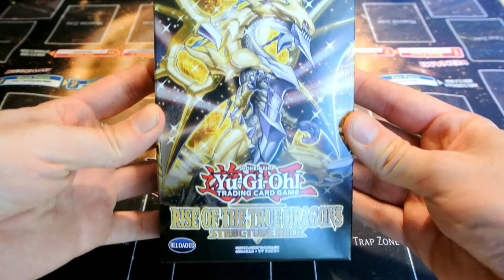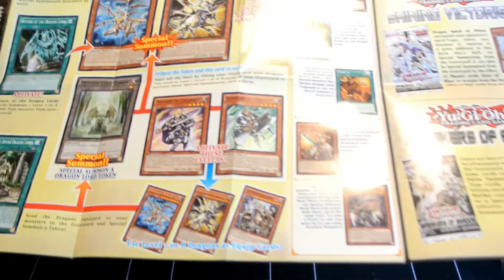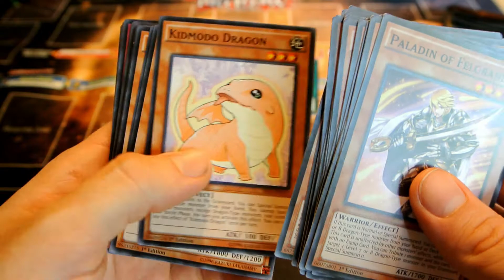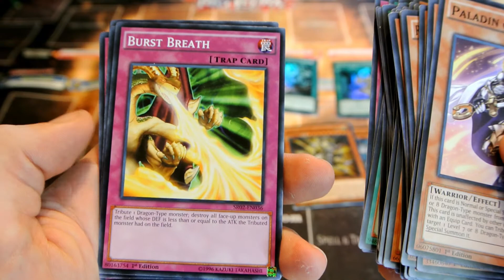Yu GiOh! Rise of the True Dragons Structure Deck unboxing